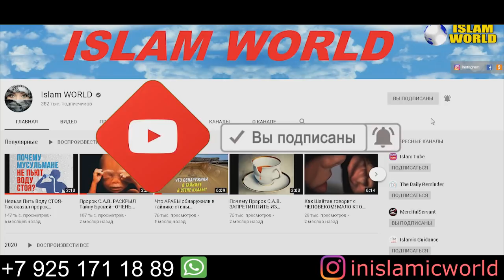«АН-НАМЛЬ» («МУРАВЬИ»)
Ас-саламу Алейкум!!!
Дорогие Зрители моего Канала ISLAM-WORLD!!!
Распространяйте канал - Это САВАБ!!!

Уважаемые Братья Сёстра - Братишки и Сестрёнки, Бабушки и Дедушки этот Канал посвящен полностью Религии ИСЛАМ! Религия ИСЛАМ это религия МИРА И ДОБРА!

أَشْهَدُ أَنْ لاَ إِلَهَ إِلاَّ اللَّهُ وَ أَشْهَدُ أَنَّ مُحَمَّدًا رَسُولُ اللَّهِ
Свидетельствую, что нет иного Бога, кроме Аллаха, и ещё свидетельствую, что Мухаммед — Посланник Аллаха!

Тем кто Хочет помочь в Развитии нашего КАНАЛА
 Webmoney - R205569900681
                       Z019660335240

Благодарим от ДУШИ!
Твиттер_ @IslamWorld19
Instagram_ inislamicworld